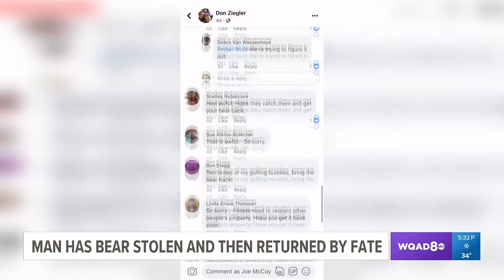Man has 500 pound bear stolen from driveway; brought back by fate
Long time Quad Citizen Don Ziegler bought the bear back in 1996 for $600.